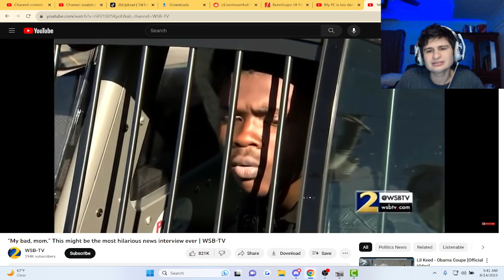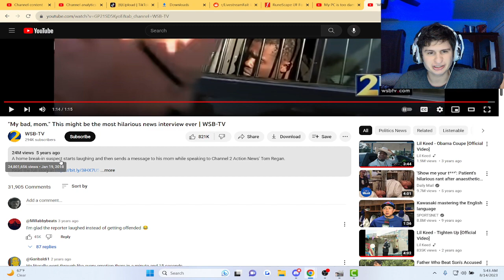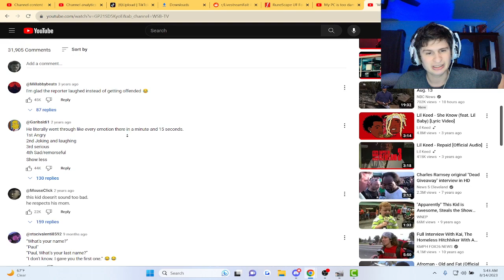Fanof Reacts to "My bad, mom" funniest news report ever